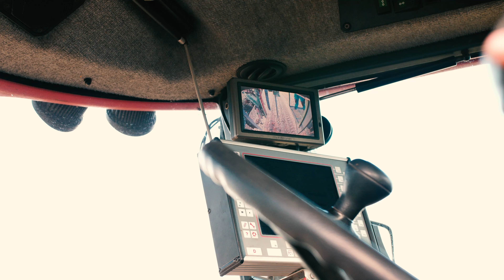Vom Winzer erklärt; Wie wird ein Weinberg gepflanzt? / Weinbergpfähle setzen / Teil 2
Wenn es dir gefallen hat, lass einen Like und Abo da.